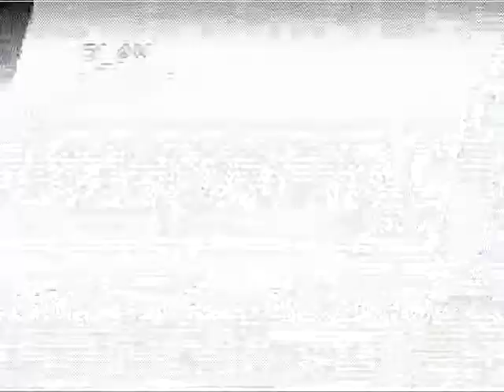Great Grandmother Baking Challah